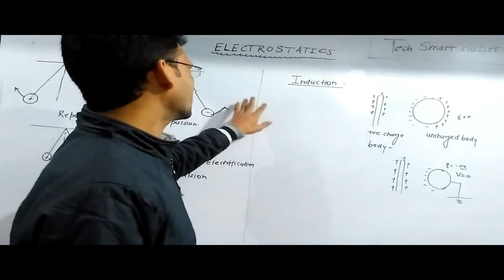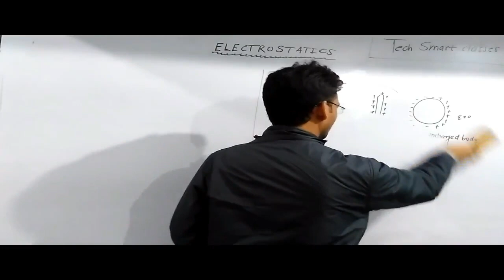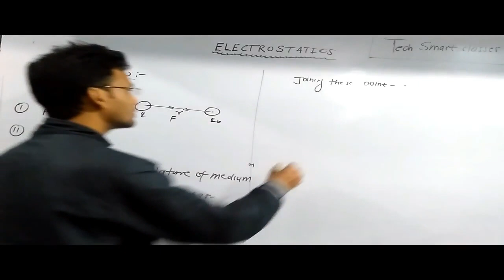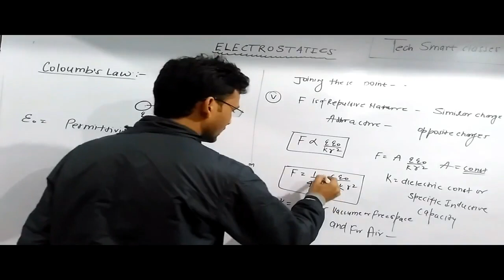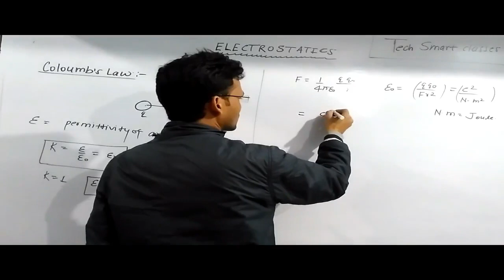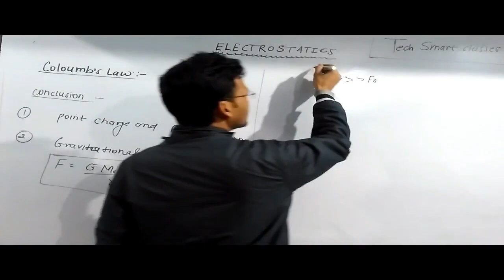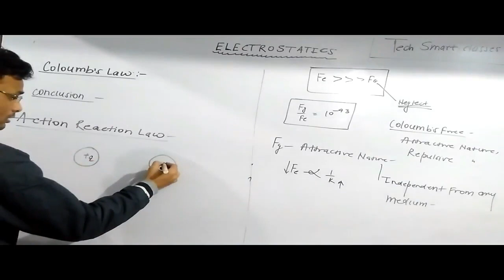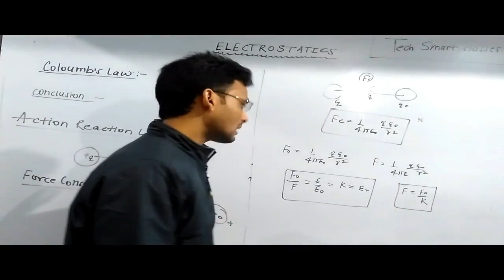Part-3 Coloumb's law for RRB JE and AIR FORCE X GROUP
This is about COLOUMB'S LAW of force. Which is very important from exam point of view and for  numerical section.